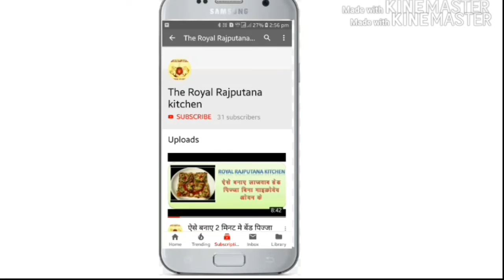Easiest and simplest cake recipe.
Today, we gonna make bourbon biscuit cake this cake is awesome and tasty so let's start.
Bourbon biscuit 2 packets / 300g